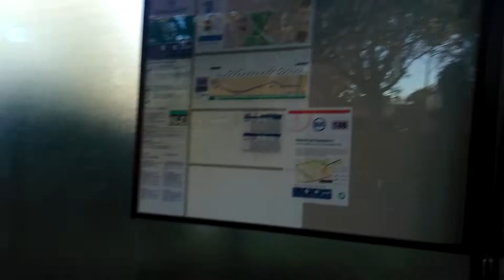Ligne 188 : Un petit voyage dans un Man NL 223.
Trajet dans la ligne 188 en Man NL 223 de la ligne 67 de Collège Romain Rolland jusqu'à Bagneux Rosenberg.

Parcours :
Collège Romain Rolland
Dampierre
Bagneux Rosenberg